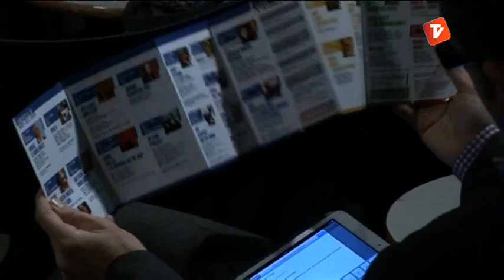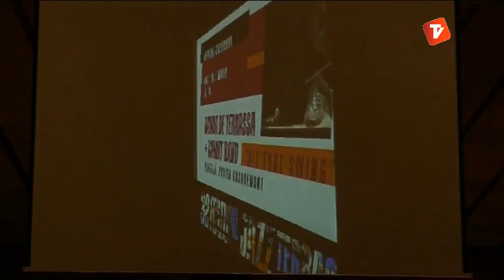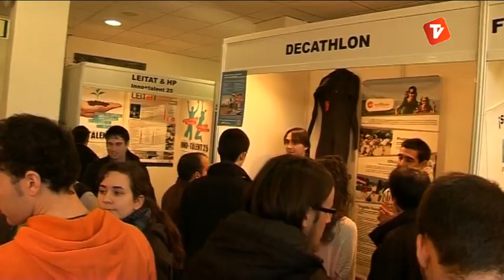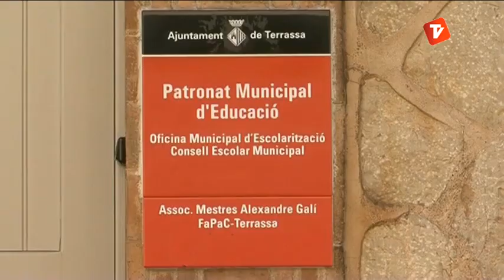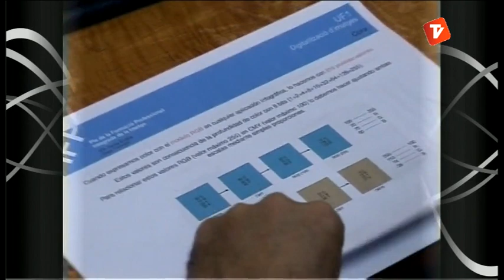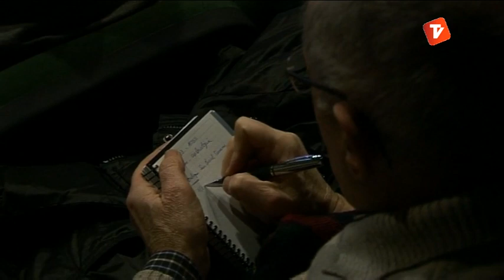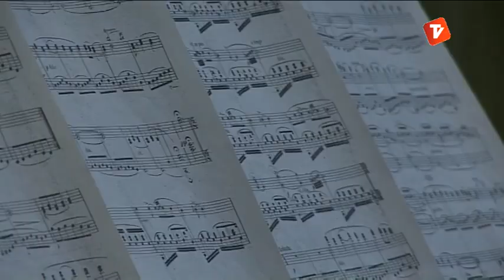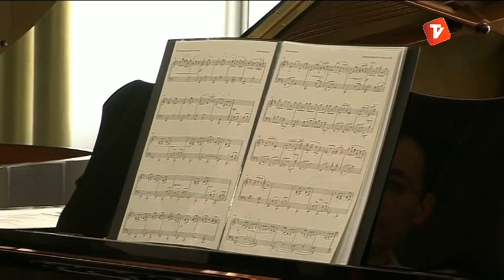Notícies Vespre 26-02-2013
Notícies vespre de Canal Terrassa Vallès d'aquest dimarts 26 de Febrer de 2013, presentat per Marta Anyé.